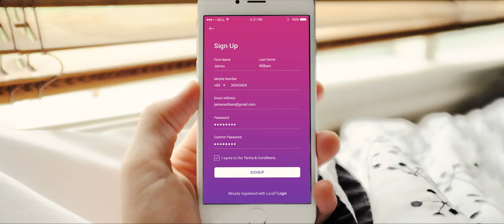Rent A Local |Door step service Provider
If you need any services or jobs near you, you can find them using our amazing free app RentALocal.

Some of our services:

1: Local Taxi Near You And Driving Lessons Near You:
2: Tour Guides Near You:
3: Babysitter Near You:
4: Personal Assistant Near You:
5: Consultant Services Near You:
6: Tutoring Services Near You:
7: Dog Walker Near You:
8: Home Shifting Assistant Near You:
9: Assistant Chef Near You:
10: Cooking Assistant Near You:
11: Elderly Care Homes Near You:
12: Lawn Cleaner Near You:
13: Home Cleaner Near You:
14: Plumbers Near Near You:
15: Electrician Near You:
16: Photographers Near You:
17: Models Near You:
18: Modeling Course Near You:
19: Singer Near You:
20: Singing Lessons Near You:
21: To Let House Near You:
22: Shops Near Me You:

These are just some of our services, in short, you can avail any type of service near you using the RentALocal app.

Customer Support: We also have a professional team of customer support agents you can reach out to them using the following link